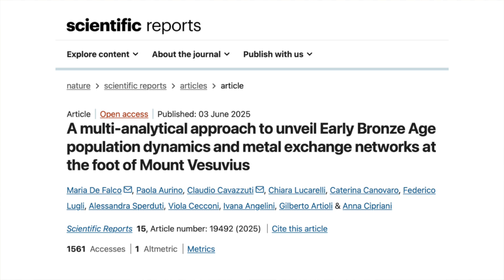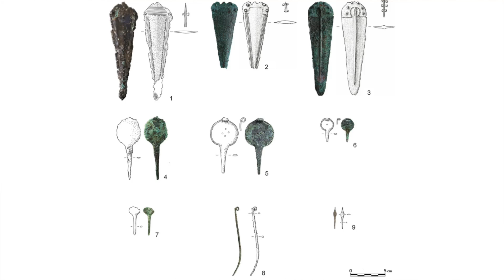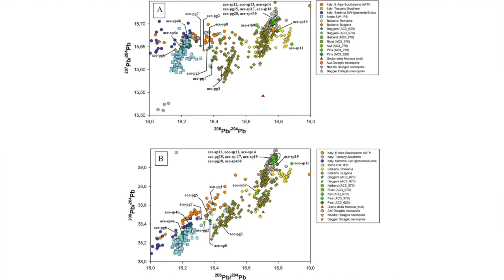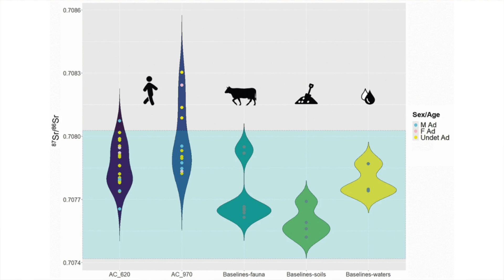Before Pompeii | Life Next to Mount Vesuvius in the Bronze Age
Two cemeteries dating to before and after the Avellino eruption of Mount Vesuvius have yielded exotic metal artefacts and also show non-indigenous funerary practices. A new study has analysed burial sites to find out how the Bronze Age inhabitants of the area around Mount Vesuvius interacted with other regions. Human mobility doesn't appear to have been a feature of these groups but exchange and trade does. Before Pompeii, rural southern Italy was not isolated from the outside world, but was heavily influenced by artefacts and customs from across Continental Europe, and possibly, even further afield than that.

00:00 Introduction
01:02 The Gulf of Naples
02:11 The Bronze Age Cemeteries
04:15 Exotic Metals
05:47 Bioanthropological Analyses
08:28 Early Bronze Age Trade Networks

BlueSky: @MegalithHunter.bsky.social

✨  REFERENCES

✨  PHOTOGRAPH CREDITS

Images and diagrams about the research into the two Bronze Age cemeteries, credit: De Falco, M., et al. in the paper referenced above

Mount Vesuvius, credit: The Dronaut
Bell beaker artefacts from Spain

Map of areas affected by the Mount Vesuvius eruption of 79 CE

Public domain
Hut excavation at Nola-Croce del Papa
Footprints from the Avellino eruption

Google Earth
Location map